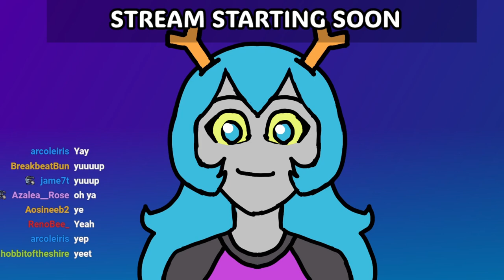[Stream] Balatro! - My First Ever Twitch Stream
My debut stream as a Vtuber!

Originally streamed on Twitch on Dec 6th 2024.